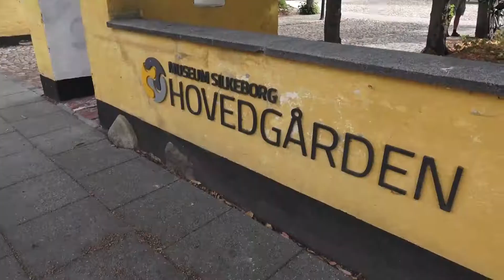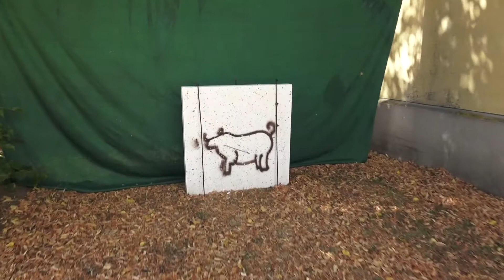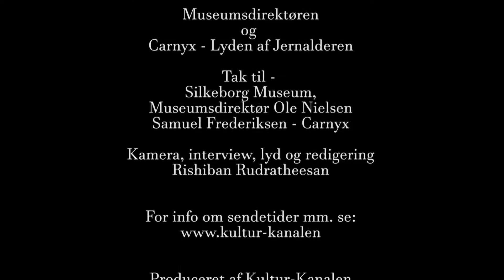Jernaldermarked - del 5 - Carnyx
Tak til - Silkeborg Museum
Museumsdirektør Ole Nielsen
Samuel Frederiksen - Carnyx

Produceret af Kultur-Kanalen